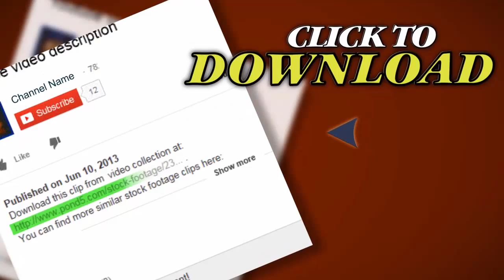Man Eats Pizza In Cafe. Stock Footage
Thank you for visiting our page Man Eats Pizza In Cafe. Stock Footage"